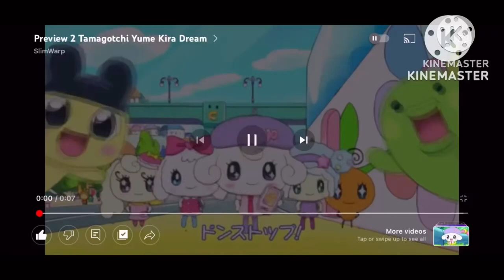Preview 2 Tamagotchi YKD UN Owen Mashup Effects (Sponsored by Preview 2 Himespetchi Effects)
It’s about fucking time I made this, I haven’t used this source since December 2022